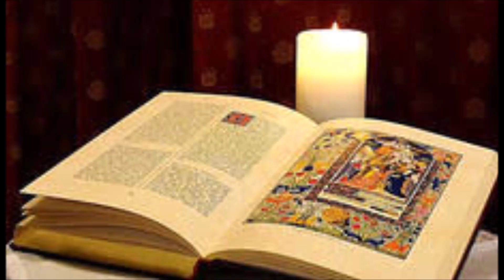HOMELIE DU 20e DIMANCHE ORDINAIRE ANNEE A, LE 16 AOUT 2020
Salut sans limites. Les quatre lectures d’aujourd’hui portent l’espoir d’un salut universel – le souhait de Paul pour le peuple juif –, et sa réalisation – l’intégration des étrangers et de toutes les nations (Isaïe et le psalmiste). Enfin, Jésus guérit la fille d’une Cananéenne et fait l’éloge de sa « grande foi ».